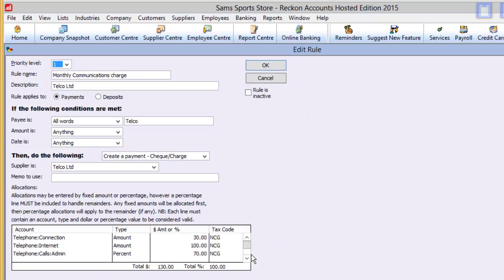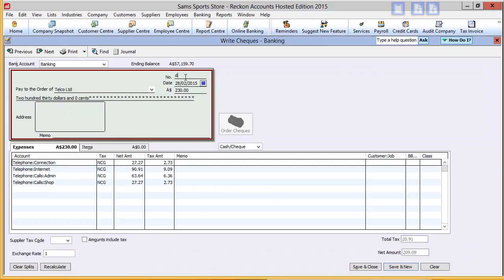Reckon Accounts Hosted - Applying Transaction Rules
Using a transaction rule to import bank transactions